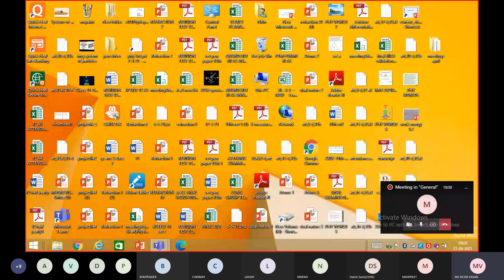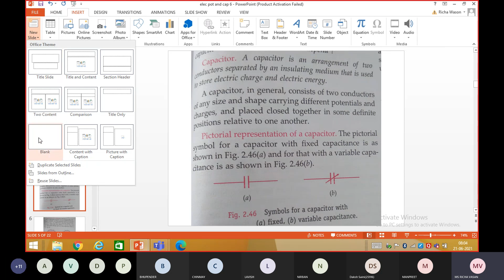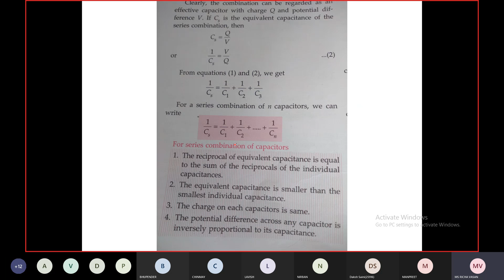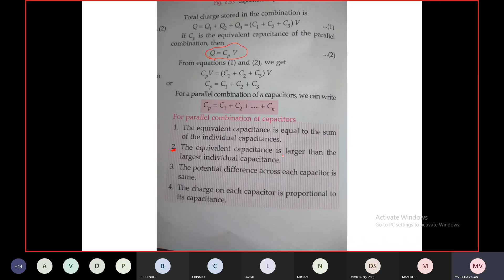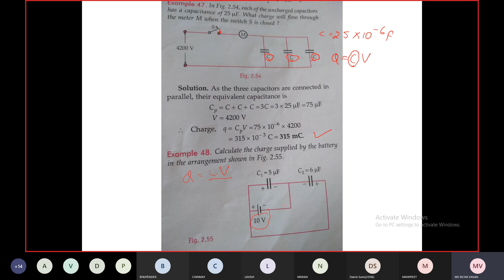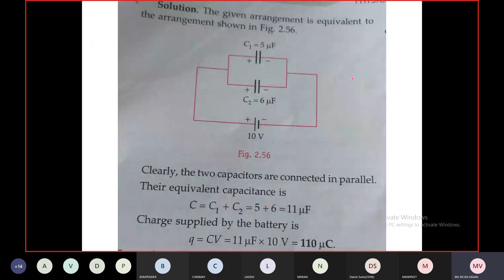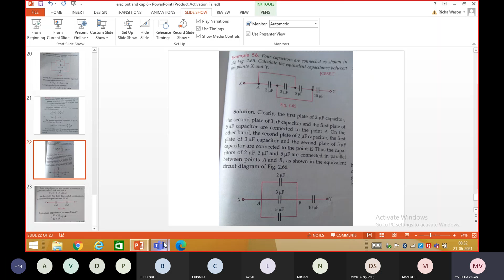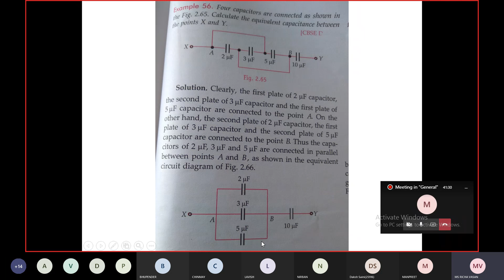CAPACITORS IN SERIWS AND PARALLEL COMBINATION,CLASS 12 TH PHYSICS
BY RICHA WASON